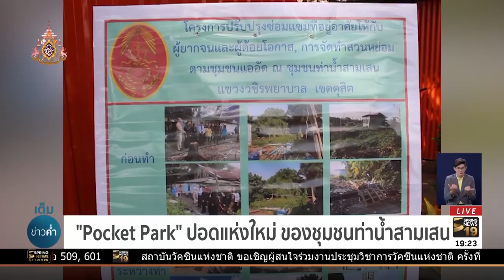“ Pocket Park" ปอดแห่งใหม่ ของชุมชนท่าน้ำสามเสน ปอดแห่งใหม่ | เต็มข่าวค่ำ | 23 พ.ค.62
กองทัพบก และ สวนนงนุช มอบสวน “ Pocket Park ปอดแห่งใหม่ ให้กับชุมชนท่าน้ำสามเสน เป็นสวนในชุมชนแออัดจุดที่ 11